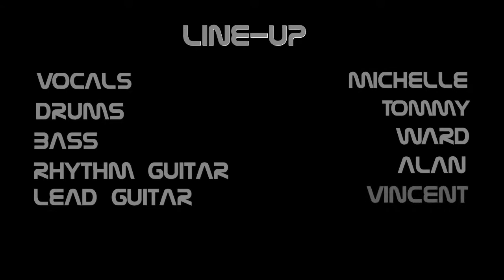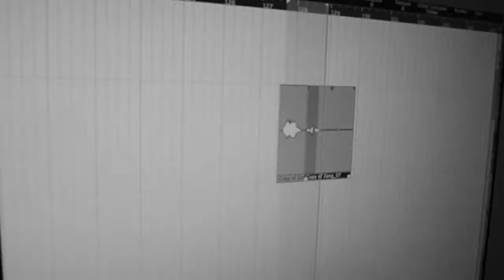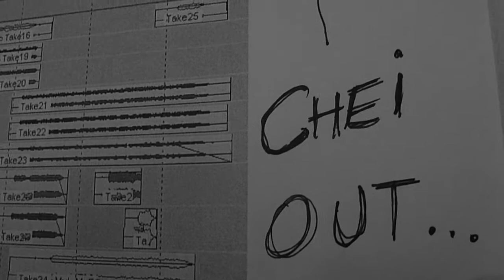Hell City - Demons To Rest (studio report)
A rockumentary about the making of our first full album 'Demons To Rest'. Studio days revisited...